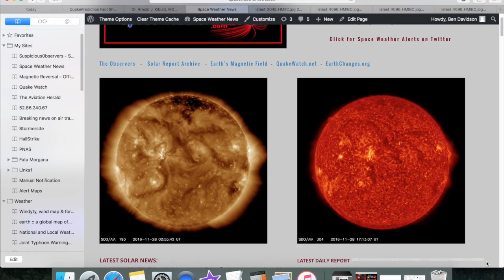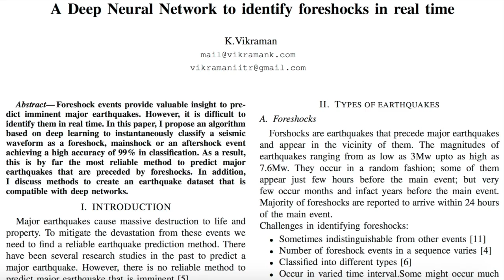Solar Flare, CMEs, Extreme Weather | S0 News Nov.29.2016